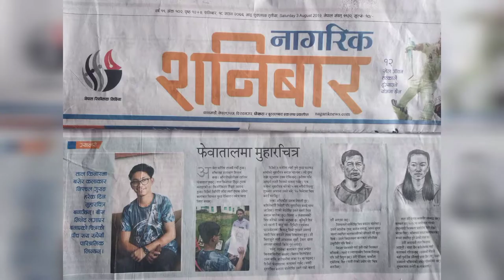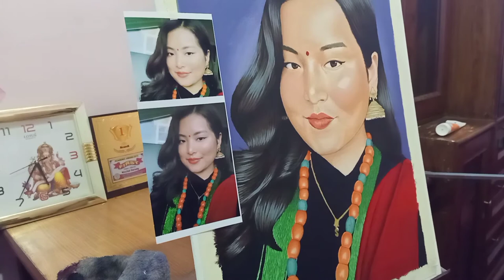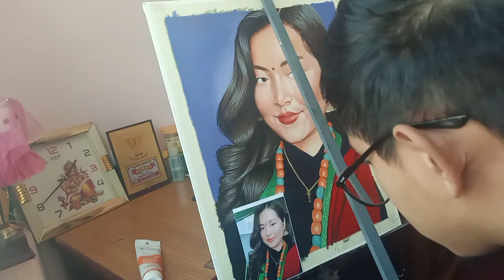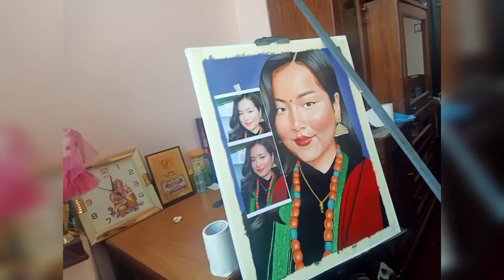Acrylic portrait painting 🎨 Gurung cultural dress 🇳🇵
acrylic Portrait  painting on canvas board 🖌️🎨 (Nischal tamu arts)

if you want to see another video